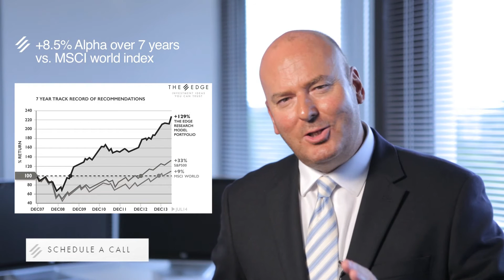The Edge Value Unlocking Experience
The Edge Group: You will not experience this level of Intelligence & Engagement anywhere else in the World right now at any price, and we are prepared to prove it to you for Free*
*To qualify, you must be a professional or institutional money manager. Click above now to schedule your future call.